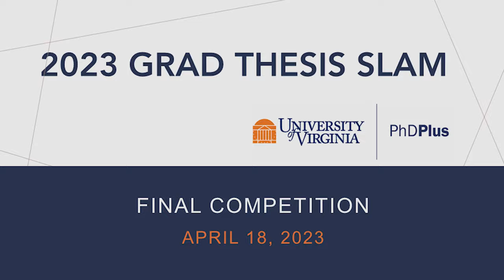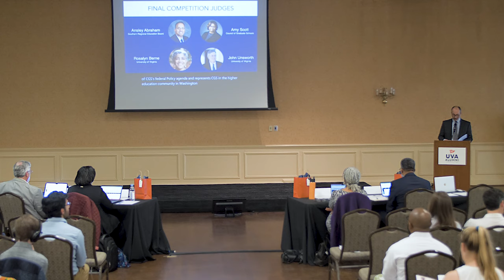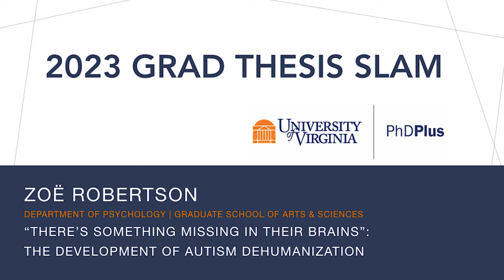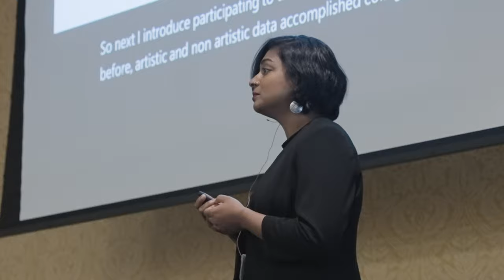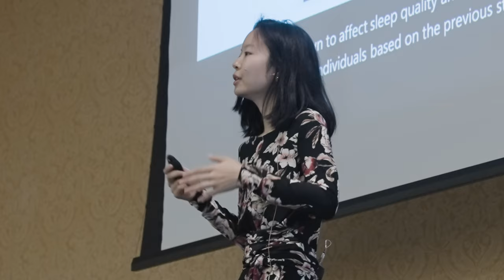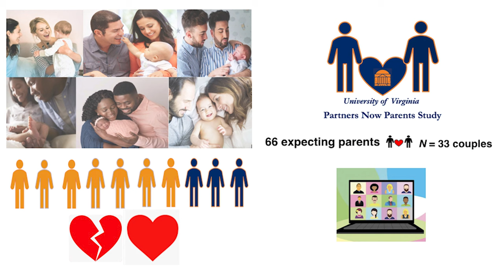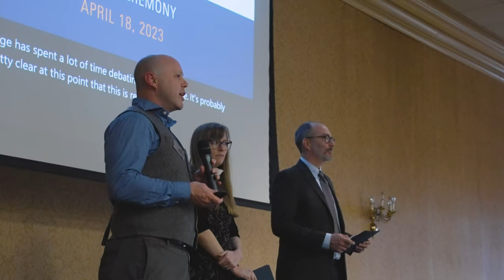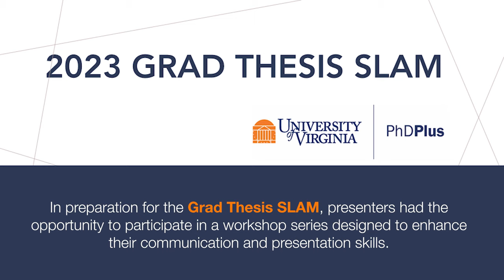UVA PhD+ GRAD THESIS GRAND SLAM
PhD Plus is a university-wide initiative to prepare PhD students and postdocs across all disciplines for long-term career success.

In preparation for the Grad Thesis SLAM, presenters had the opportunity to participate in a workshop series designed to enhance their communication and presentation skills. To learn more about PhD Plus and how we support Grad Thesis SLAM presenters, visit phdplus.virginia.edu.